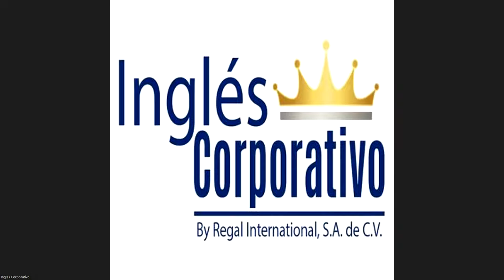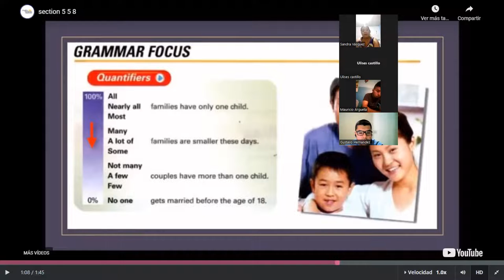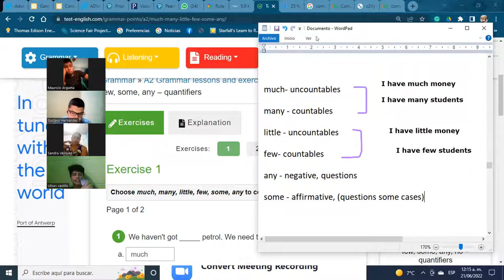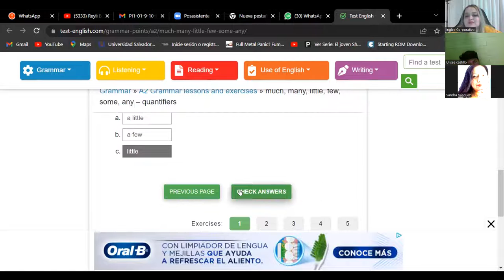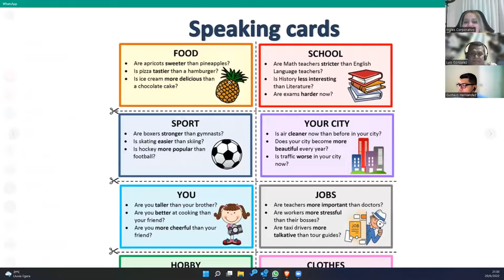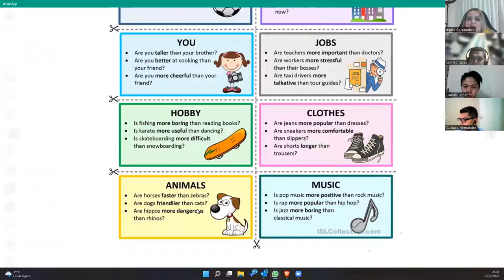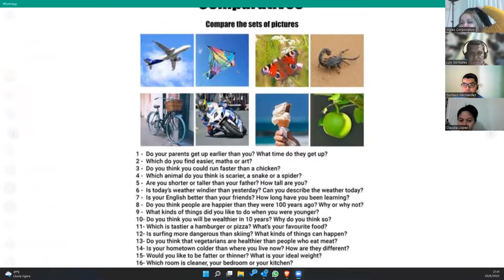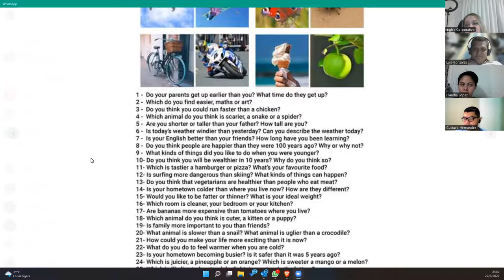Ingles Corporativo-20 de junio-quantifiers